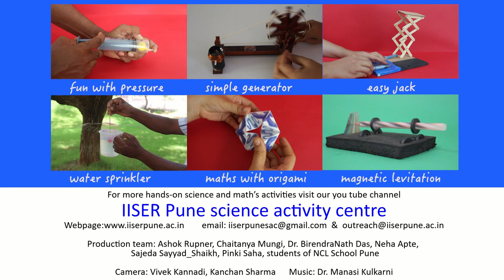Measuring of Air Pressure | English